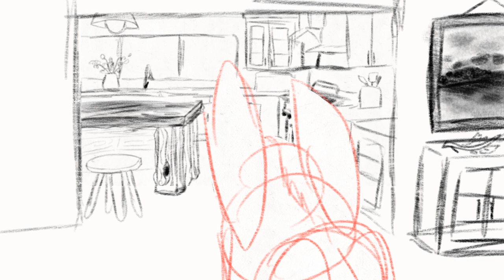Baby with a Gun // PA Animation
Just a 2 year old with a gun. This video includes characters from my comic dub series, “Pyromainia Adventures”!
Hey! Just around 50-ish subs until I reach my next sub goal!
Apps used:
Procreate
FlipaClip
Fps:
12
Characters:
Pumpkin
Bumble
Time took:
Nearly a week I think. Hooray for motivation :DD